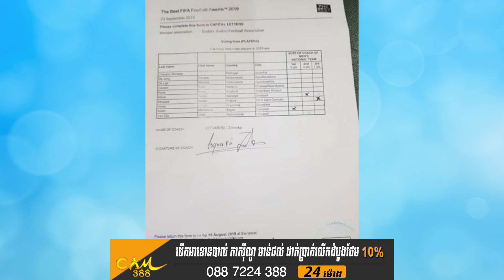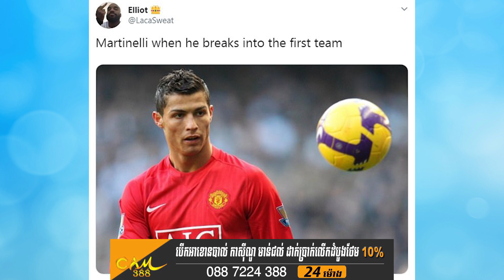ក្តៅ! មាន​ភស្តុតាង​ច្បាស់​នឹង​ភ្នែក ​គេ​បោះ​ឲ្យ Salah តែ​បែរ​ជា FIFA ​ប្រកាស​ឈ្មោះ Messi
-Cam388. Com បើកអាខោនបាល់ កាស៊ីណូ  និង មាន់
-ចុះឈ្មោះដំបូង ថែម 10%  សេវាកម្មល្អ   ការដក-ដាក់ប្រាក់ រហ័ស
1/ ក្តៅ! មាន​ភស្តុតាង​ច្បាស់​នឹង​ភ្នែក ​គេ​បោះ​ឲ្យ Salah តែ​បែរ​ជា FIFA ​ប្រកាស​ឈ្មោះ Messi
2/ ពិបាកហើយ! កីឡាករសំខាន់របស់ Atletico Madrid នឹងត្រូវខកខាន ការប្រកួត Derby ទល់នឹង Real Madrid
3/ Chelsea និង Liverpool ត្រូវតតាំងជាមួយក្រុម Top 6 នៅ EPL ខណៈ Manchester City ប៉ះ Southampton
4/ អ្នកគាំទ្រ Arsenal ចាប់ផ្តើមប្រៀបធៀបកីឡាកររូបនេះ ទៅនឹង Ronaldo ពេលនៅក្មេង
5/ De Bruyne ត្រូវបានប្រាប់ឲ្យដើរចេញពី Man City ហើយចូលរួមក្លឹបមួយនេះ បើចង់ជោគជ័យនៅ UCL
ស្វាគមន៏មកកាន់ព័ត៏មានថ្មីៗទាន់ហេតុការណ៍ជារៀងរាល់ថ្ងៃ..

ខ្ញុំបង្កើតឆានែលនេះឡើងគឺដើម្បីបង្ហាញពីទិដ្ឋភាពសង្គមជាទូទៅដែលថ្មីៗជារៀងរាល់ថ្ងៃដើម្បីឲ្យបងប្អូនទាំងអស់គ្នាទទួលបាននូវព័ត៌មានច្រើនព័ត៌មានអប់រំព័ត៌មានកីឡាព័ត៌មានចំណេះដឹងទូទៅនិងព័ត៌មានថ្មីៗសៅជារៀងរាល់ថ្ងៃដើម្បីកំដរអារម្មណ៍ប្រិយមិត្តទាំងអស់ស្តាប់កំសាន្តសូមអរគុណសម្រាប់ការចូលទស្សនារាល់វីដេអូទាំងអស់ពីដើមរហូតដល់ចប់សូមអរគុណ.